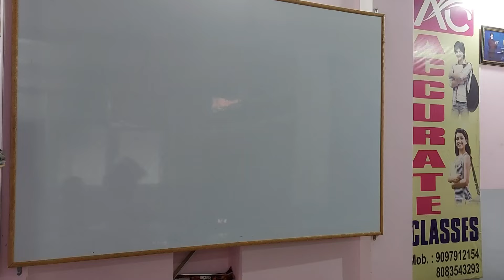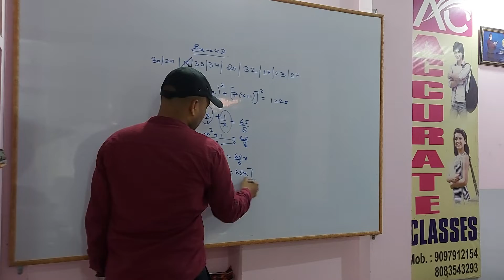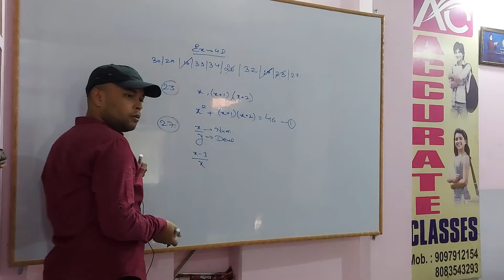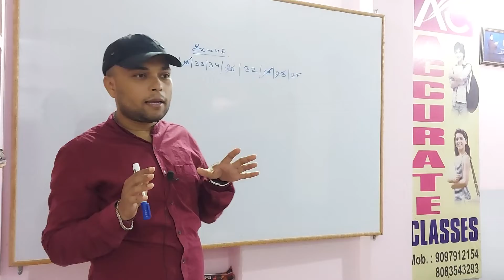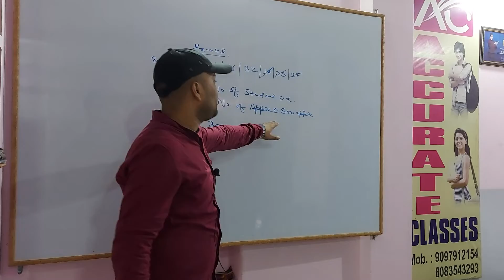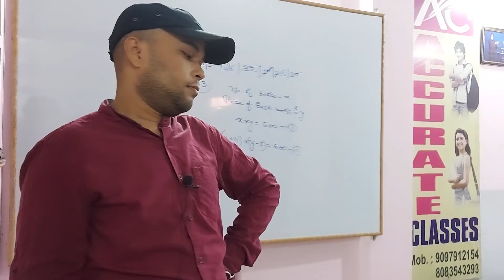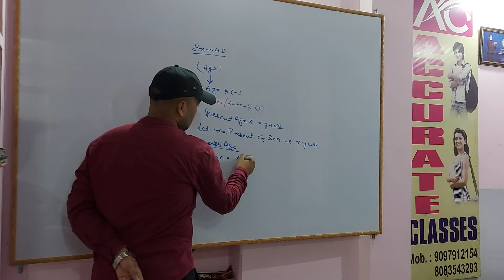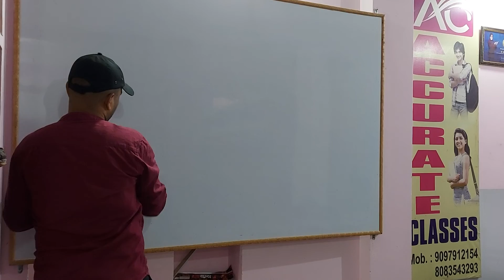12 August 2022 | Ex.4D | Quadratic Equation | Maths | Class 10 | By Amit Sir | Accurate Classes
Accurate Classes
Add. Bank Of Baroda Gali,  Swarajpuri Road, Gaya(BIHAR)- 823001